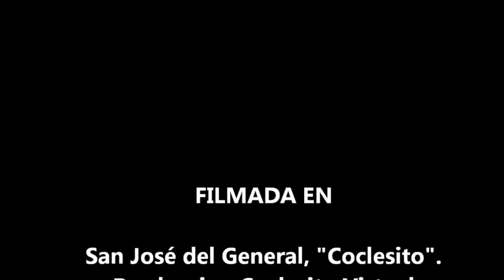Coclesito, 8 de agosto 2014, resumen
Coclesito, Festividades de los 44 años de Fundación del Pueblo de Coclesito.